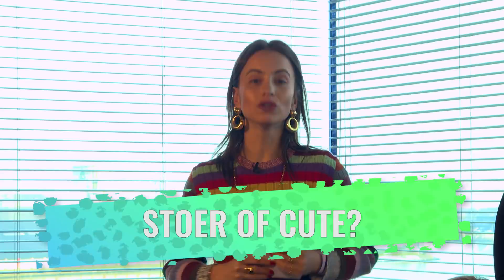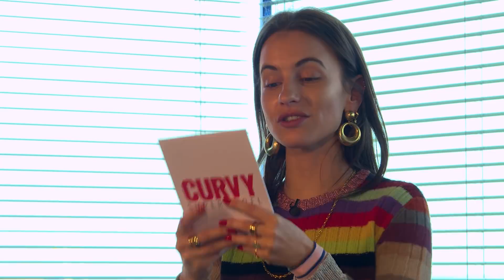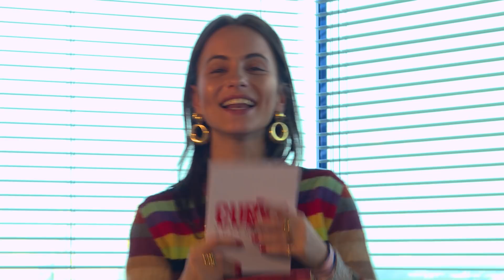MOEILIJKE DILEMMA'S voor de CURVY MODELLEN! | Curvy Aftertalk - CONCENTRATE VELVET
Kijk iedere maandag om 20:30 uur naar Curvy Models op RTL5!

In Concentrate Velvet duiken Lizzy van der Ligt, Bibi Breijman, Sophie Milzink en Fred van Leer in de wereld van fashion & beauty, lifestyle, liefde en natuurlijk heel veel entertainment!

Maandag 16:30 uur - Love at First Lie
Woensdag 16:30 uur - Velvet X
Zondag 16:30 uur - Like a Model